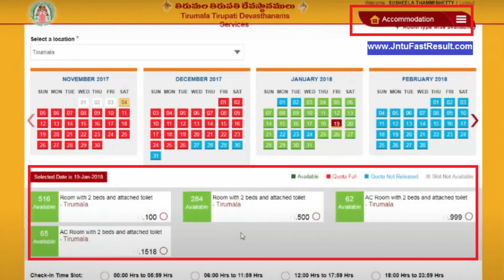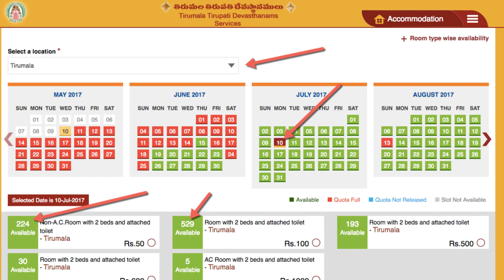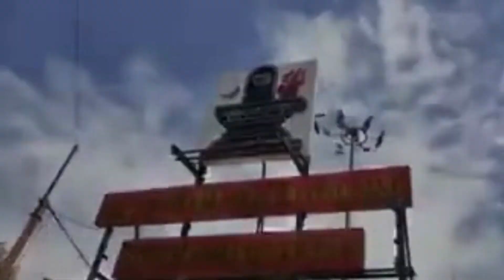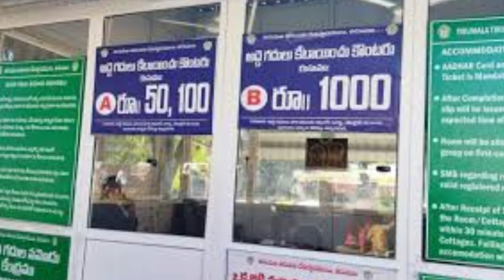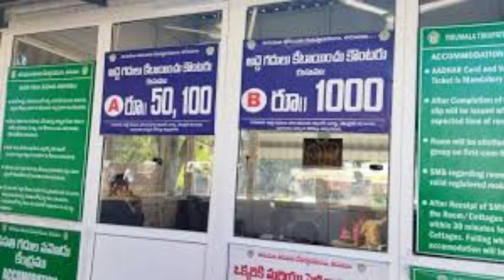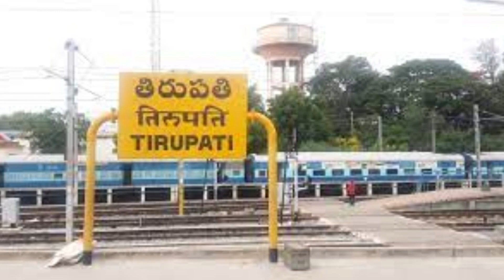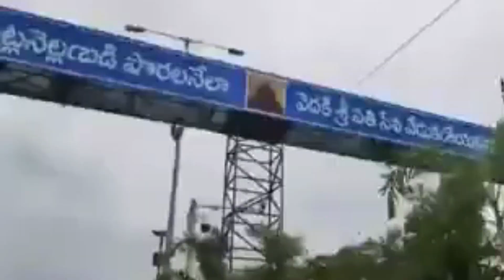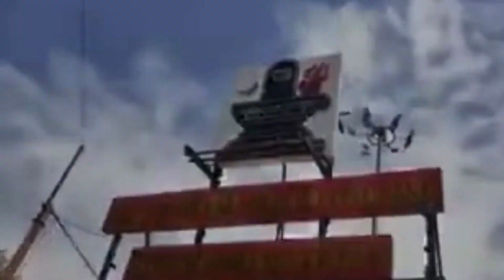Tirupati latest updates ||Tirupati tour plan complete details||तिरुपति टूर प्लान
BY AIR
Nearest airport is the Tirupati airport. Tirupati airport is located at Renigunta, 15 km away. Regular flights are available from Chennai, Hyderabad and Bengaluru to Tirupati.

BY TRAIN
Nearest railway station is the Tirupati Railway station.Tirupati is connected with all major cities. It is just five hours by rail from Chennai and Bengaluru.

BY ROAD
Tirupati is connected with all major cities. It is just five hours by rail from Chennai and Bengaluru.

1.Places to visit in Tirumal in Half Day full information ||  कुछ बहुत ही चमत्कारी और ऐतिहासिक तिरुमाला के पहाड़ो में है जगह पूरी जानकारी